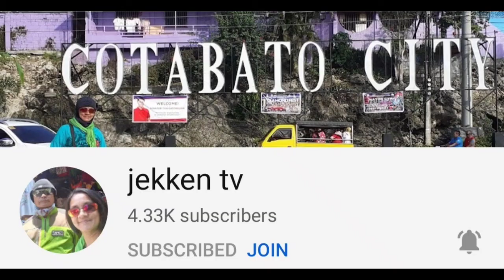FLOATING COTTAGE in BATANGAS| ISLAND HOPPING | SNORKELING / JINGZ